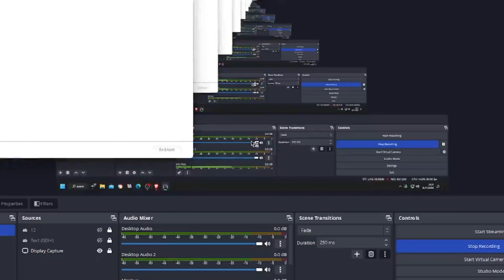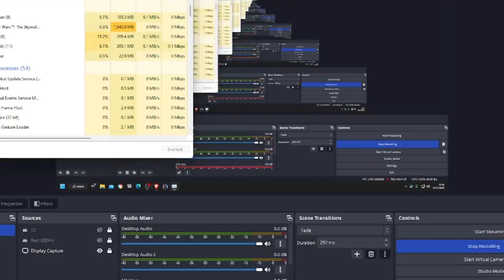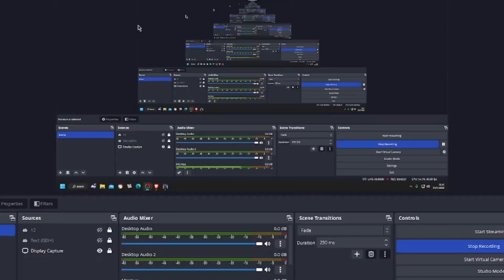Let's Play Lego Star Wars The Skywalker Saga Part 8 Resolution reset!